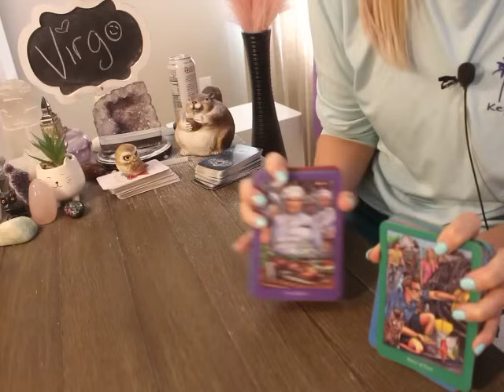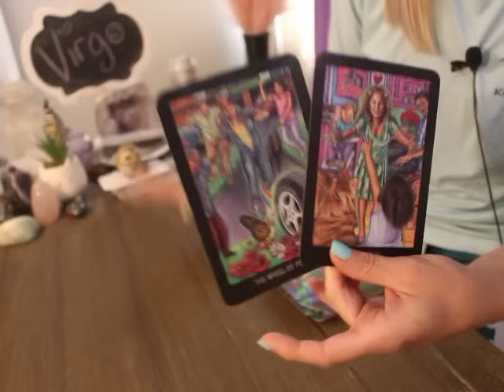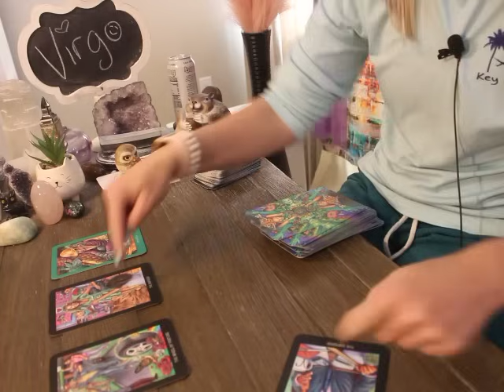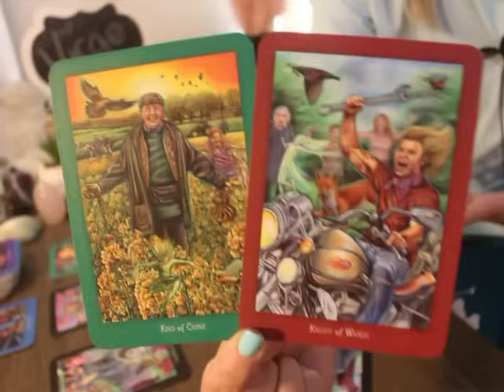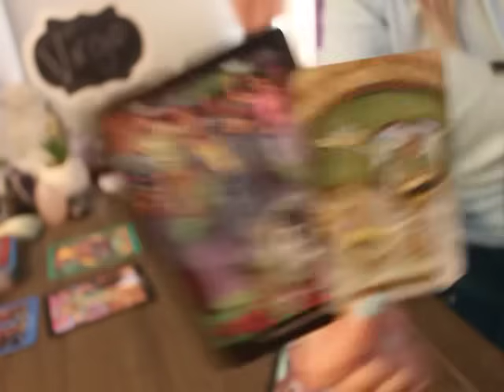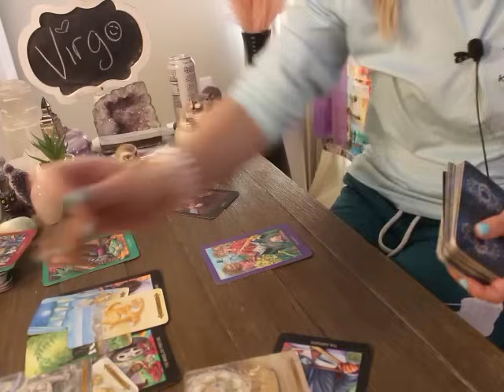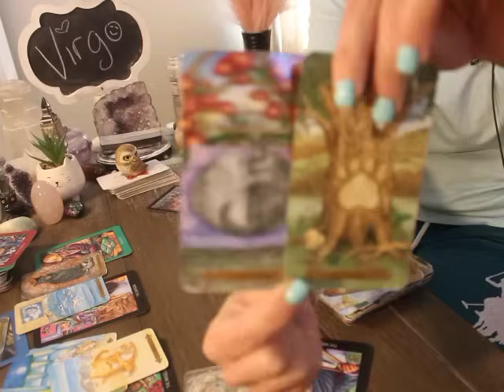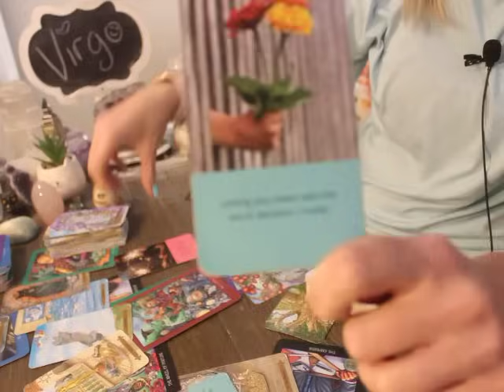VIRGO: “CHILLS ALERT! THIS MAY HAPPEN OUT OF NOWHERE WITH THIS PERSON” 💗🫢😆 JUNE 2024 TAROT LOVE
VIRGO JUNE 2024 Tarot love Reading

ALL SIGNS 🙋🏼‍♀️💗 Their Feelings for You! 💫 June 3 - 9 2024 Tarot Love Reading

The deck used in Todays reading 👇👇👇
Everyday Enchantment